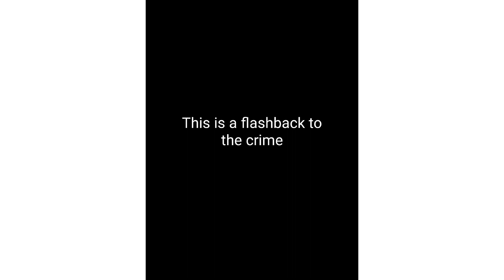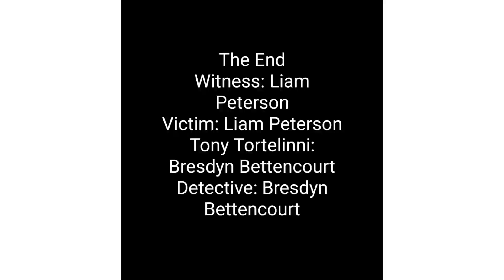Mystery Movie Remastered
This thrilling provocative crime dram will have you at the edge of your seat! This absolute masterwork not only discusses topics of class division, but also the history of law enforcement! including all your favorite stars!